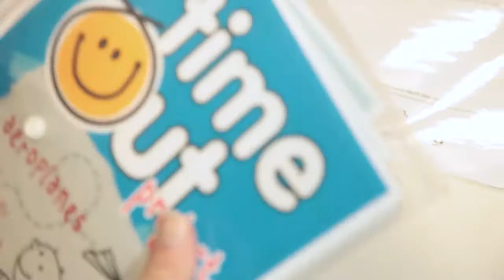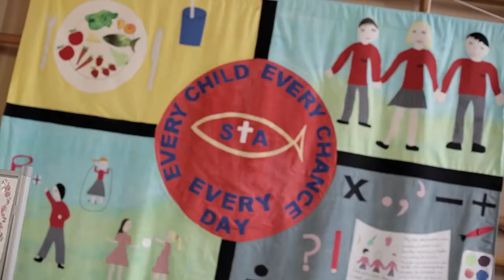TLG Early Intervention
TLG Early Intervention helps local churches work in primary schools amongst children at risk of exclusion. The project trains teams of volunteers from local churches to act as coaches and spend 1 hour a week with 1 child for 1 year. 93% of children show improvement in behaviour, and the lasting relationships with children and families allows the impact to be even greater. For the many local churches now providing TLG Early Intervention for their community, there is a powerful demonstration of how much children matter whatever their circumstances (Film 1m 42s).

Download the infographic to see what it takes to start this project in your own church